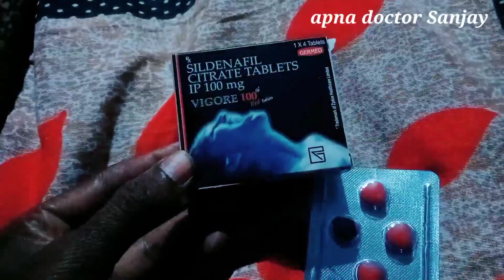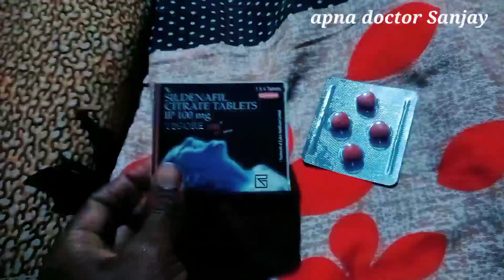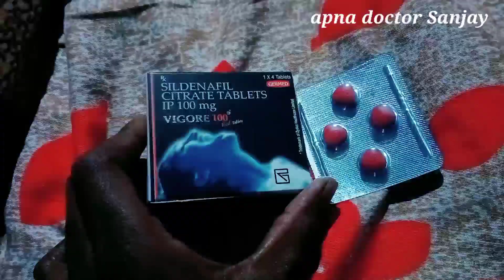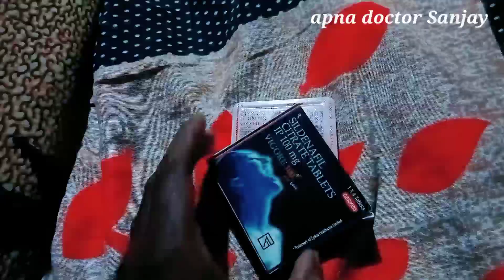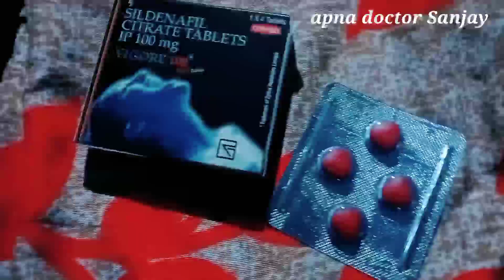red 100mg tablet review @!uses and benefits Hindi me !side effects !apna doctor Sanjay !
vigore red100 mg tablet review
vigore 100 tablet side effects
vigore 100  tablet ke fayde
vigore 100 mg tablet ke nuksan
vigore 100mg ko kaise khate
how to use vigore 100 mg tablet
sildenafil tablet
sex tablet vigora
erectile disfunction tablet vigore